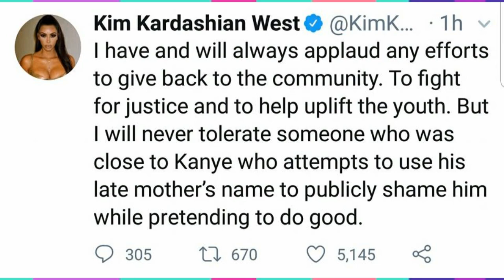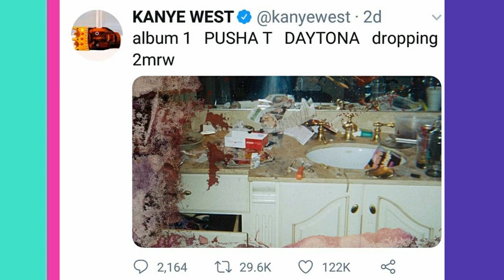KIM KARDASHIAN tells THE TRUTH on WHY Kanye is NOT contributing to his mothers CHARITY Dondas House